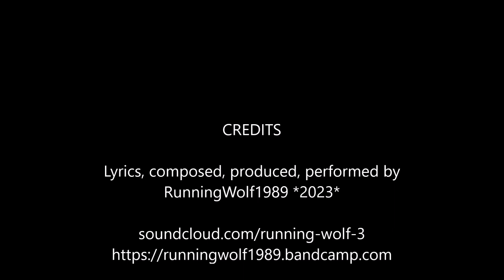Maxine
This is a track about a man who falls in love with his spaceship female A.I. pilot.
It's a fantasy track I created from the imagination of my mind.
All lyrics, all composed and produced music is by me, RunningWolf1989
It's also performed by me, RunningWolf1989
They give me an idea of what my listeners are feeling, hearing, and thinking about my music.
Thank you, RW1989